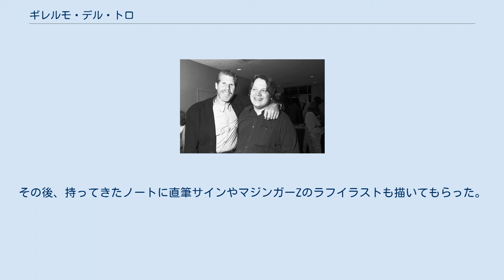ギレルモ・デル・トロ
ギレルモ・デル・トロまたはギジェルモ・デル・トーロ（スペイン語: Guillermo del Toro, 1964年10月9日 - ）は、メキシコ・グアダラハラ出身の映画監督・脚本家・小説家。
2017年の『シェイプ・オブ・ウォーター』で、アカデミー作品賞、アカデミー監督賞を受賞した。
 『クロノス』撮影時のデル・トロとロン・パールマン 父・フェデリコ・デル・トロ・トレス、母・グアダルーペ・ゴメスの息子としてメキシコのハリスコ州グアダラハラに生まれる。
10代のはじめから映画に興味を持ち、『エクソシスト』の特殊メイクを手がけたディック・スミスに直接手紙を送っている。
メキシコ国立自治大学付属映画学校で学んだ後にスミスの元で学び、メキシコに帰国後特殊メイク･造形の会社を立ち上げ10年以上特殊メイクに関わった。
29歳の時からは本格的に映画監督にも乗り出す。
 マイク・ミニョーラの大ファンであり、『ヘルボーイ』の映画化は彼が長年夢見ていた企画であったが、原作者ミニョーラとともにヘルボーイ役にロン・パールマンの起用を主張したため、ジョン・トラヴォルタなどより知名度の高いスター俳優を望んでいたスタジオと対立。
説得に7年を要し、製作費を大幅に削減されたが、デル・トロは「それでもロン抜きでは考えられなかった」と語っている。
本作のヒットにより、製作会社を大手ユニバーサル・スタジオに移し、続編『ヘルボーイ/ゴールデン・アーミー』が製作され、2008年に公開された。
また、『ヘルボーイ』準備期間中だった2001年、『ヘルボーイ』映画化へ向けての実験を兼ね、同じくコミック原作のアクション映画である『ブレイド2』の監督を引き受け、マイク・ミニョーラを美術監修に招いてのプラハロケを敢行。
前作『ブレイド』を超えるヒットとなった。
 『パンズ・ラビリンス』北米プレミア上映時のデル・トロとイバナ・バケーロ 2006年、スペインで製作した『パンズ・ラビリンス』は世界的に高い評価を得、ファンタジー映画のヒットメイカーとして広く認知された。
 2007年、のちに『バードマン あるいは（無知がもたらす予期せぬ奇跡）』『レヴェナント: 蘇えりし者』で2年連続アカデミー賞監督賞を受賞するアレハンドロ・ゴンザレス・イニャリトゥ、『ゼロ・グラビティ』で第86回アカデミー賞8部門を受賞するアルフォンソ・キュアロンら2人のメキシコ人映画監督と共にメキシコで製作会社「チャチャチャ(Cha-Cha-Cha)」を設立。
 2008年、『ロード・オブ・ザ・リング』シリーズの前日譚である『ホビット』2部作の監督に就任し、製作総指揮のピーター・ジャクソンらと共に脚本も担当することになったが、相次ぐ資金や権利関係のトラブルなどで製作スケジュールが大幅に遅延したため、2010年に降板が発表された。
監督はジャクソンが引き継ぐことになったが、脚本にはデル・トロの名前は変わらずクレジットされている。
 2009年には、チャック・ホーガンとの共著で初の小説『ザ・ストレイン』を発表。
なお、この小説のオーディオブック版ではロン・パールマンによる朗読を聴くことが出来る。
2014年からは同作に基づくドラマシリーズ『ストレイン 沈黙のエクリプス』の製作、製作総指揮、一部のエピソードの脚本並びに監督を務めている。
 2017年の『シェイプ・オブ・ウォーター』では監督を務め、第75回ゴールデングローブ賞の監督賞および第90回アカデミー賞の監督賞を受賞した。
 第68回カンヌ国際映画祭でのデル・トロ（右から2人目） 尊敬する人物に押井守を挙げており、『うる星やつら オンリー・ユー』、『天使のたまご』から全映画を観ている。
2002年に初来日した際は押井のスタジオプロダクション・アイジーを訪問し作画風景を見学、直接会っている。
CGへの転換期にも関わらず一生懸命手書きで作画する姿に影響を受けたと語っている。
ジェームズ・キャメロンの勧めで観た押井のアニメ『機動警察パトレイバー』が「パシフィック・リム」に多大な影響を与えたと公言。
「ストレイン 沈黙のエクリプス」にも押井守リスペクトがたっぷりあるとし、「彼は素晴らしいフィルムメーカー、私の偉大なるお手本です」と発言している。
 押井守側からの会った印象は、押井のエッセイに...